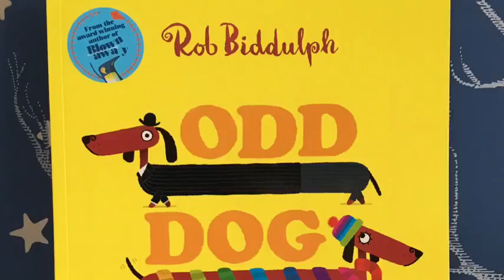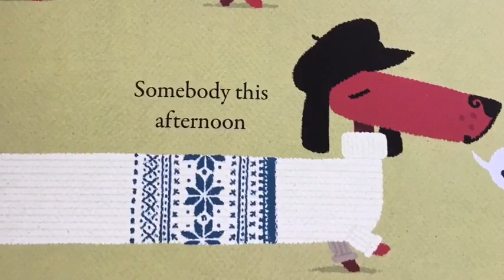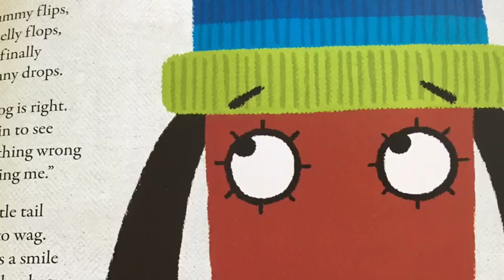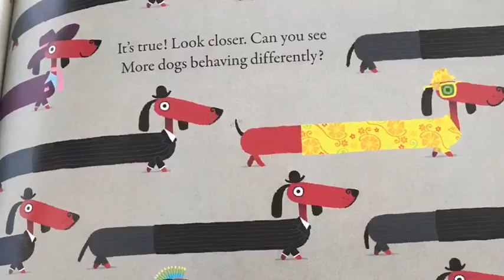Storytime for kids Odd Dog Out by Rob Biddulph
Amazing story and illustrations about being unique and standing tall!